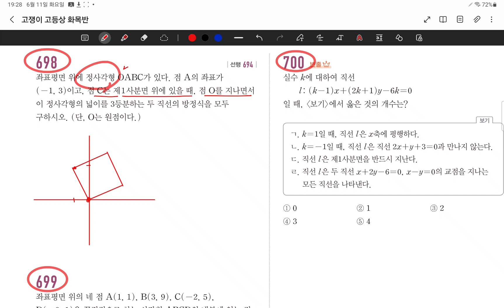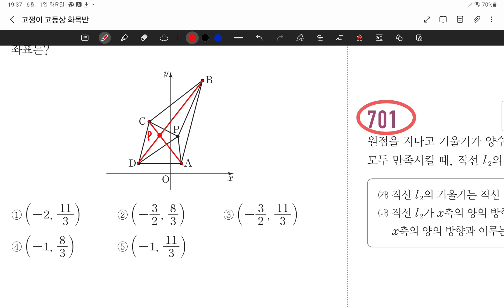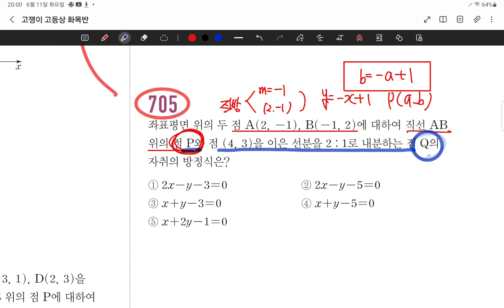24.06.11.화.고1화목반.고쟁이 2단계.직선의방정식.# 692 695 696 697 698 699 700 701 704 705